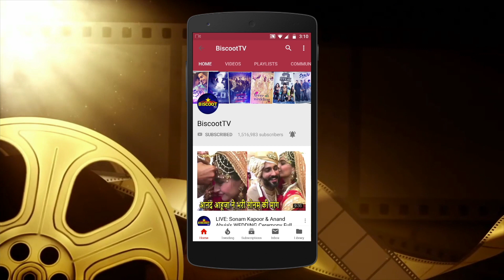Kajol With Daughter Nyasa At Amitabh Bachchan's Grand Diwali Party 2019